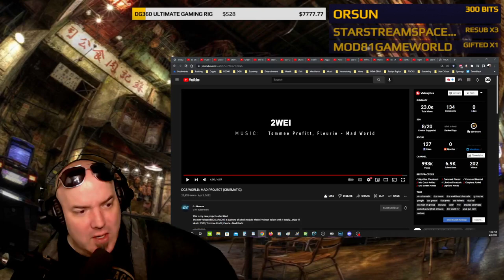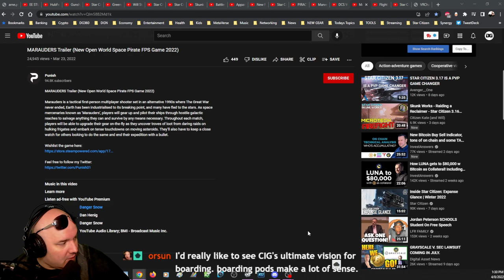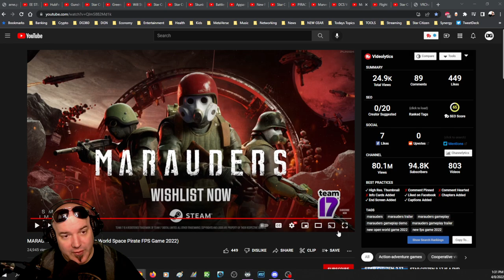MARAUDERS a SPACE PIRATE MULTIPLAYER FPS with WOLFENSTEIN Vibes!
A multiplayer space pirate tactical FPS ? Ok. You've got my attention.
Let's check out MARAUDERS!

By Supporting DG360 you are directly supporting those we promote here on the channel who most definitely deserve it and you are directly helping our community. I think it of upmost importance that we focus on content that YOU enjoy and that's what we do here... have a great time!

SUPPORTERS get Exclusive Access to:
😎 The DG360 Podcast & Stream Highlights
😎 Loyalty Badges & Emoticons
😎 IRL Vlogs

Our Art Director:

Highly recommend!

International Shipping